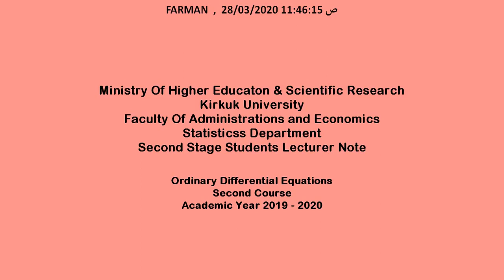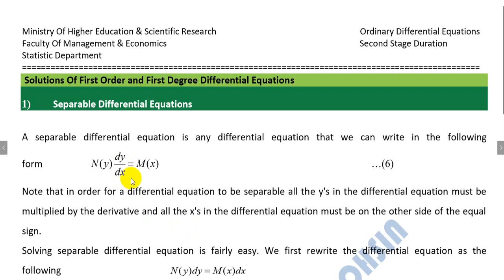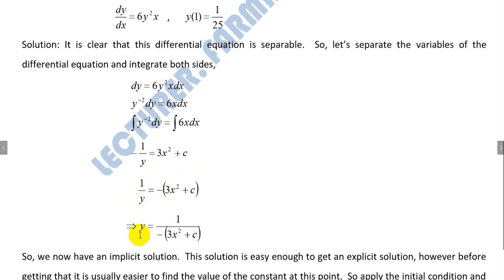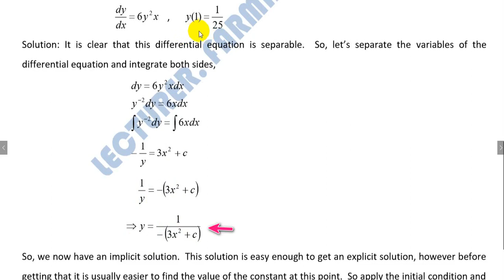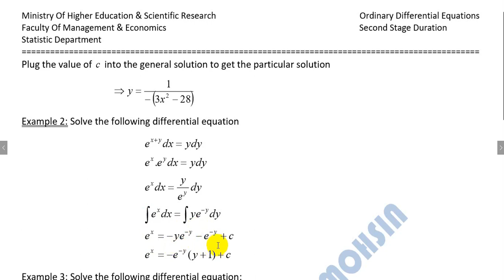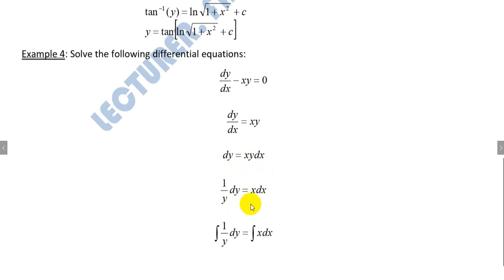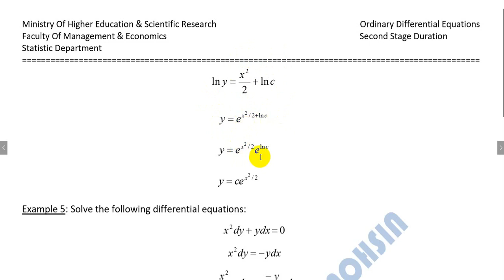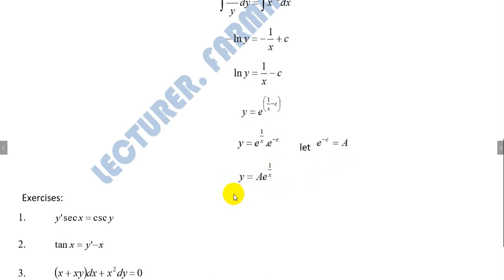Separable Differential Equations |Kurdish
second stage
separable differential equations